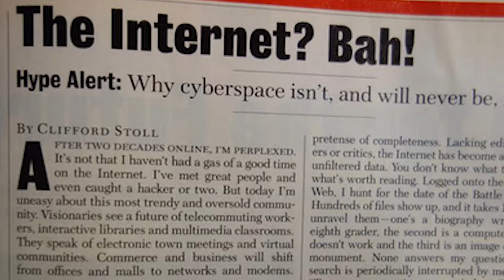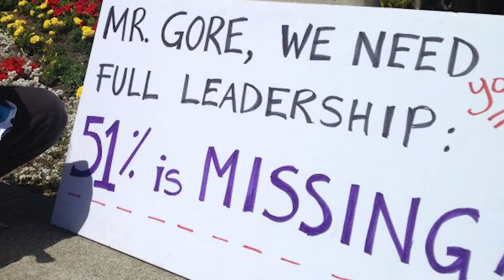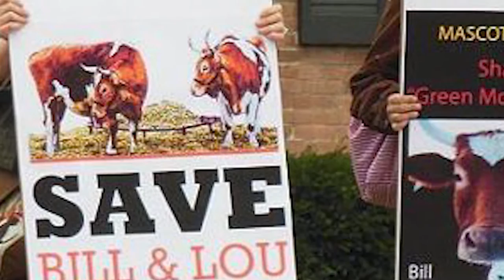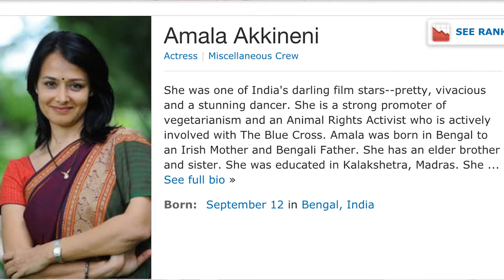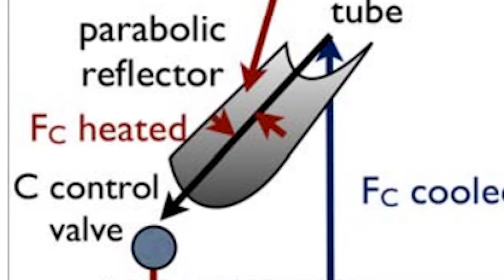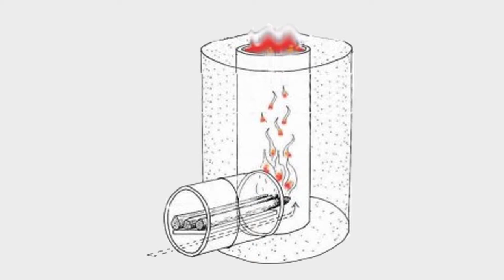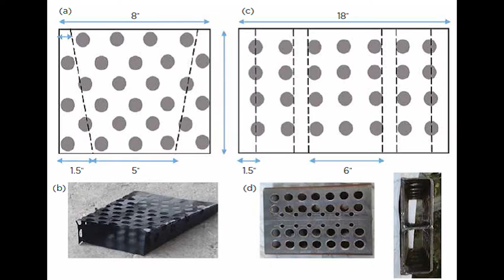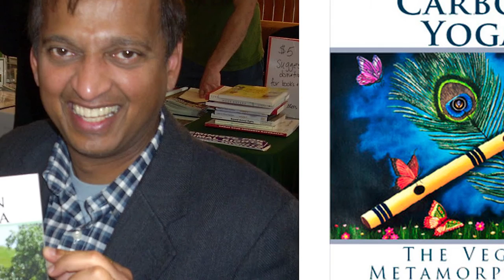Climate Vegan presents Sailesh Rao of Climate Healers (Part 1 of 3)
Dr. Sailesh Rao is an electrical engineer and was a key developer of Gigabit Ethernet.  Drawn by the climate crisis to form Climate Healers in Phoenix, Arizona, he seeks to revolutionize biomass consumption in the southern hemisphere.  He has been a member of Al Gore's Climate Reality Leadership Corps and was an executive producer of Cowspiracy: The Sustainability Secret.  In this first third of his presentation he shares the background of how he came to realize that humanity is not as removed from nature as we suspect, and that we need positive framing stories if we are to rally the world and avert the climate crisis.